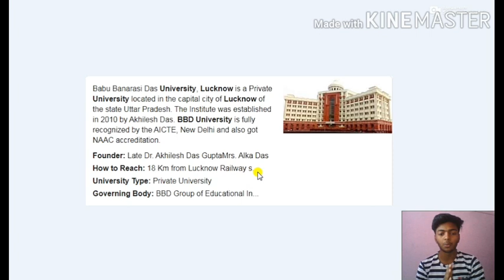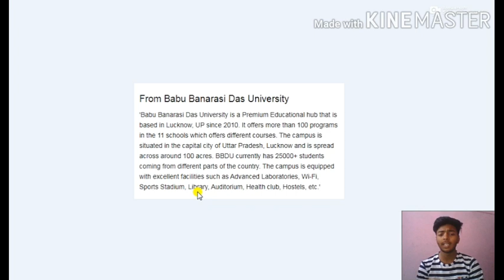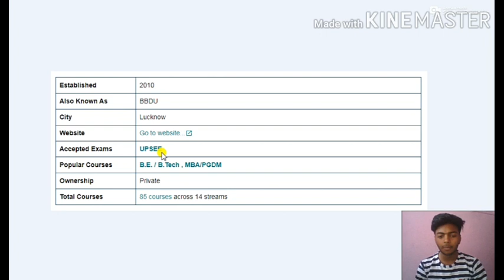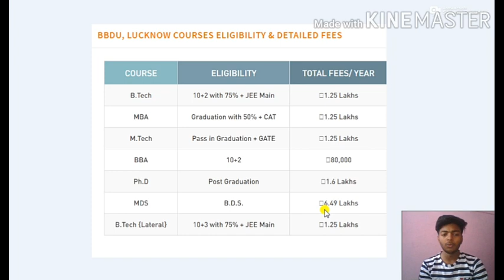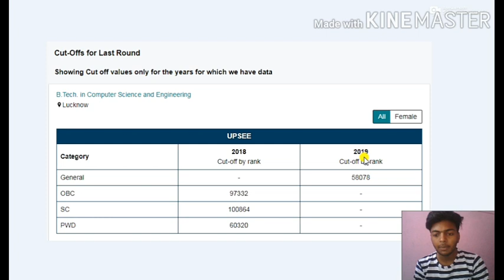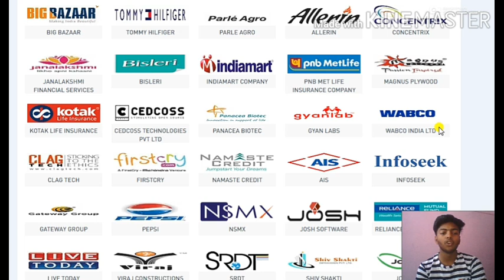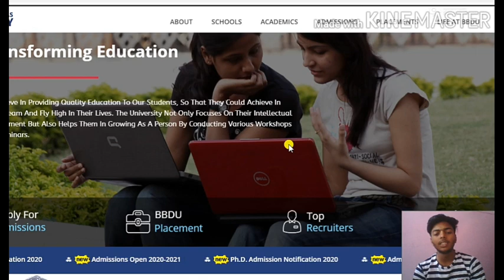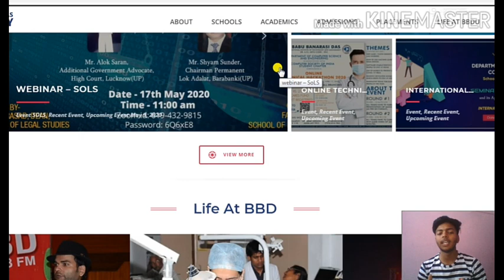BBD UNIVERSITY COLLEGE REVIEW | CUTOFF PLACEMENT FEES•Babu Banarasi Das University Lucknow , ( U.P.)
BBD UNIVERSITY COLLEGE REVIEW
IF U WANT REVIEW OF ANY OTHER COLLEGE

Success  guaranteed.

bbd fee structure
up colleges
bbd university campus tour
about BBD
bbd info
evrything about BBD